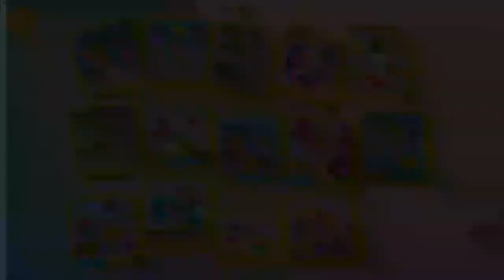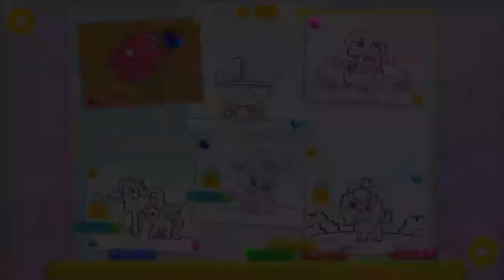Crazy Twins Baby House, baby care game, fun game, kids game